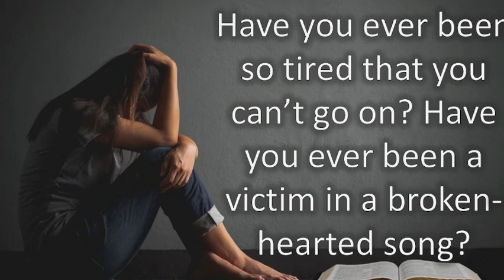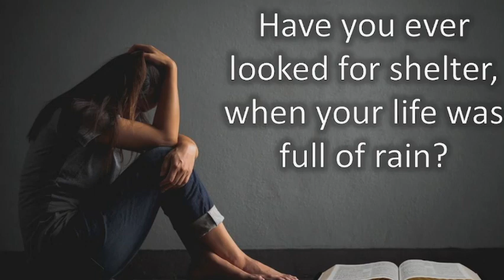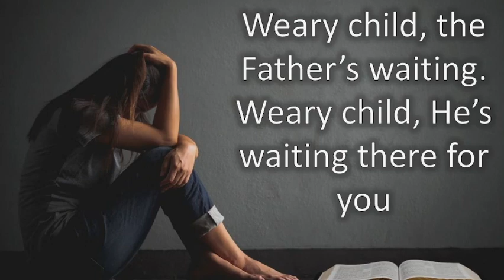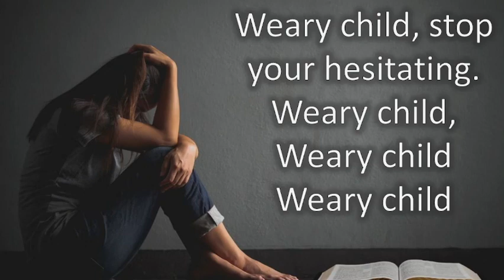Weary Child Lyrics... Pamela Deuel Hart - 1981 Spirit records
Pamela Deuel Hart recorded this song years ago and it inspired my wife to come to Jesus and know the comfort of His love. I played that little tape till it was worn out. It wasn't until recently we did a search and found it on you tube. I don't have the rights to the music but thought I would put lyrics to it so others could follow or use it for a worship song.